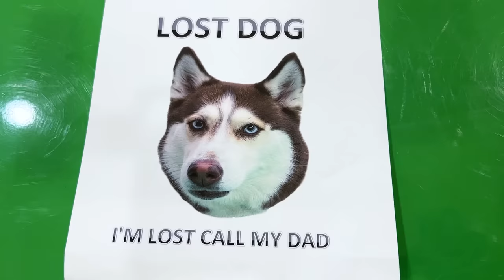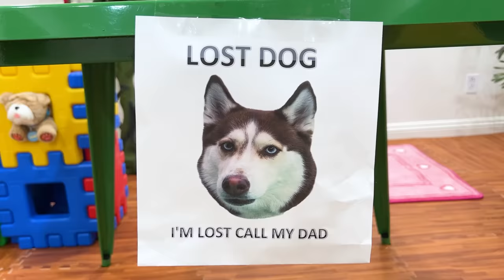Jannie and Eric Play with a Husky Dog | Kids Take Care of Dogs with Food and Toys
Jannie and Eric plays with Jorah the husky dog! Jorah is lost and is looking for her owner so Jannie and Eric takes care of her with dog food and toys. Jorah eventually finds her owner but loves to visit the kids when she can.